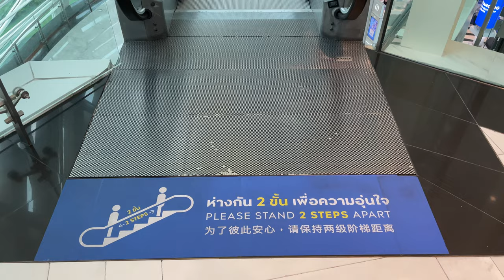โดมคิงพาวเวอร์ รางน้ํา King Power RangNam